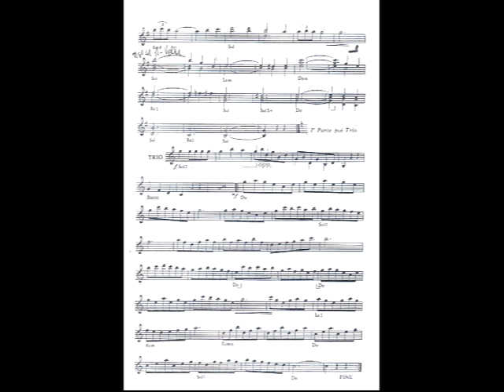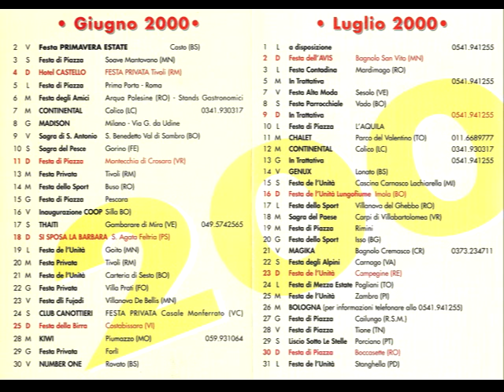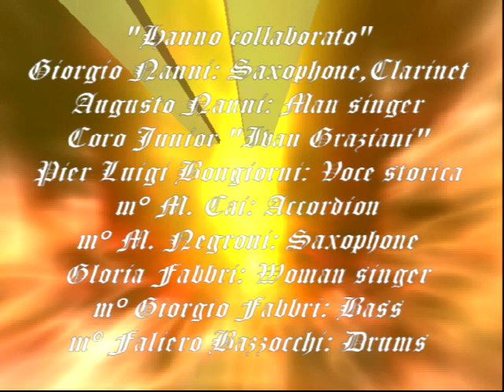RICORDO ROMAGNOLO (Gran valzer) “C.D.DISCO n° 100” “BAIARDI & Makarena” 2000-01-01/1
Giorgio e Augusto Nanni in “BAIARDI & ì Makarena-INCISIONI:1° Gennaio 2000-Brano del C.D.“DISCO n° 100”